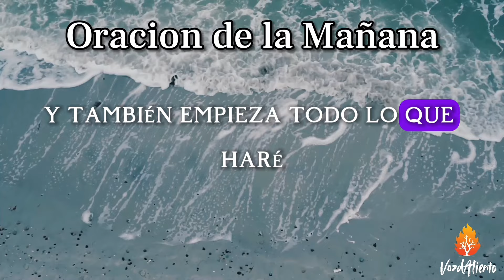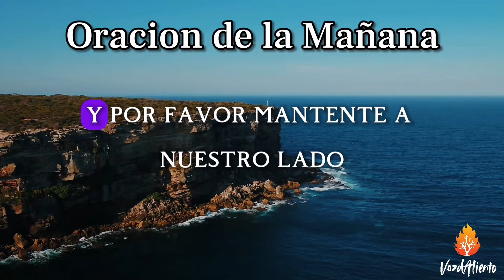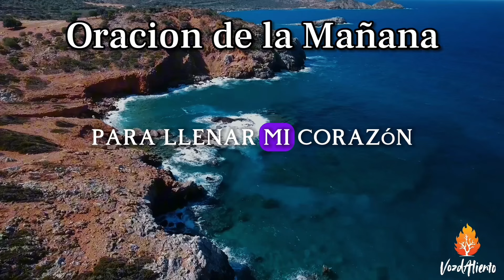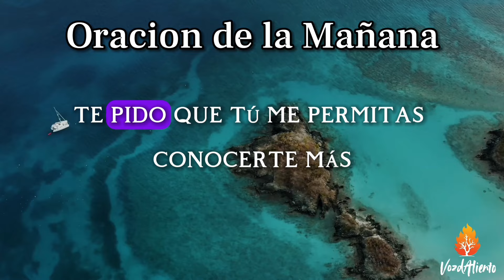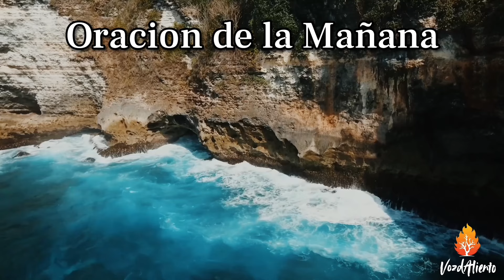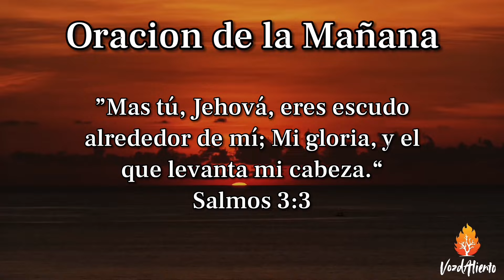🙏 Oración de la mañana ☀️